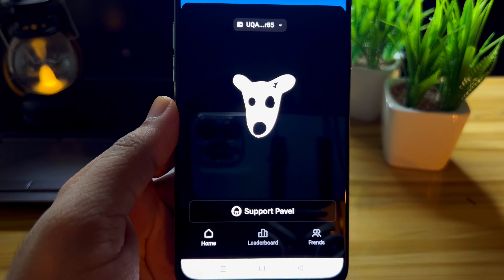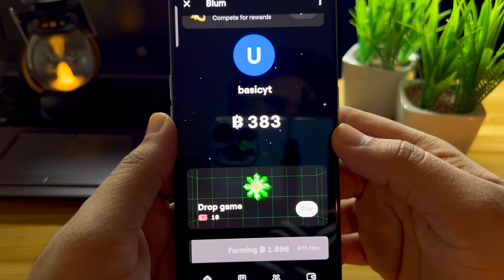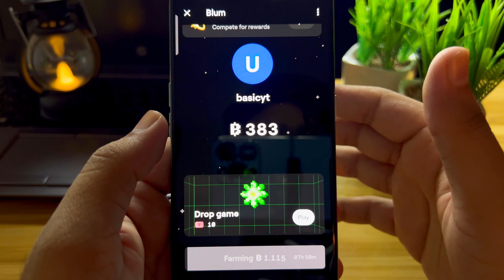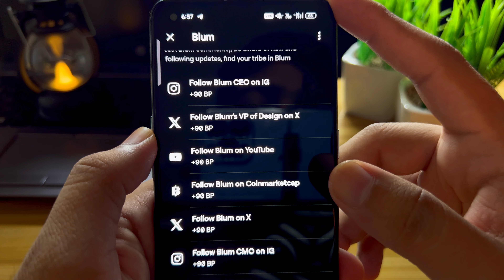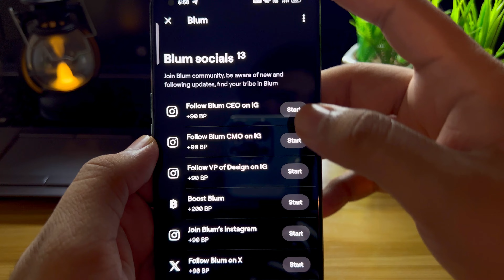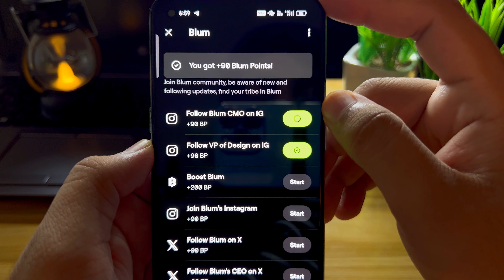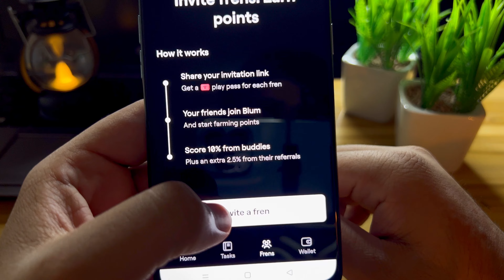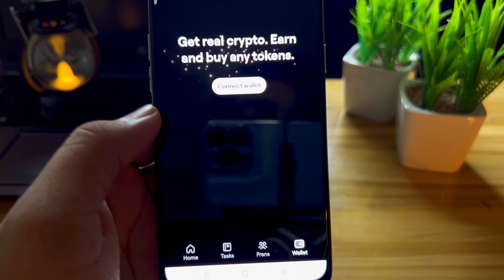Blum Airdrop ~ Best Mining bot ~ Tap and mine Blum coins